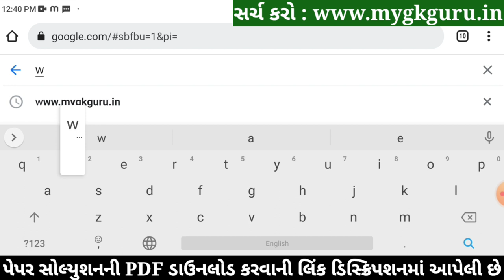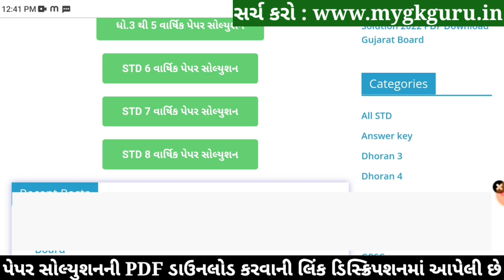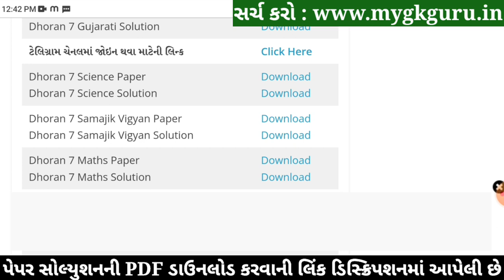STD 7 Science Paper Solution 2022 April, Dhoran 7 Science Paper Solution 2022 STD 7 Varshik Pariksha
Dhoran 11 Varshik Pariksha 2022 Science Paper Solution,